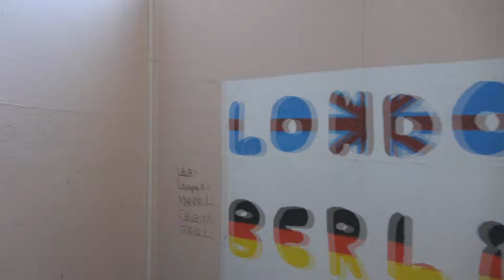OU SONT ILS PASSÉS ! | LES ELEVES ONT DISPARU !! -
Bonjour a tous direction un ancien collège a l'abandon.

SKYPE - NEMESIS.BZH

SNAP nemesis-ags